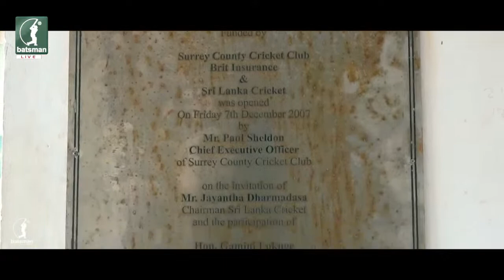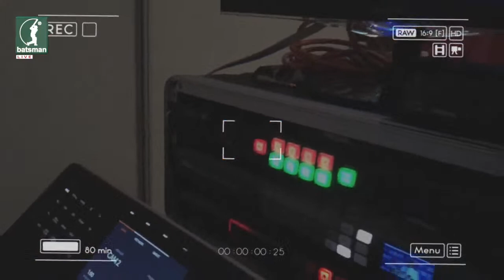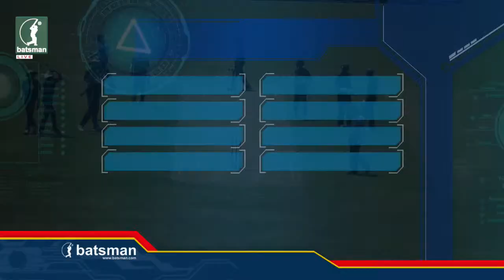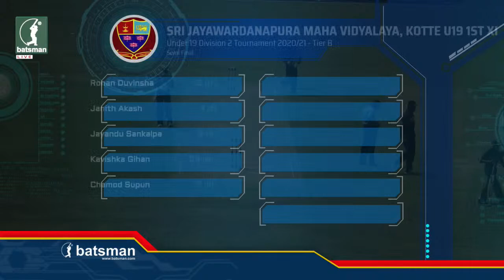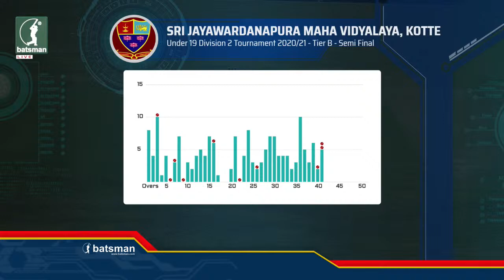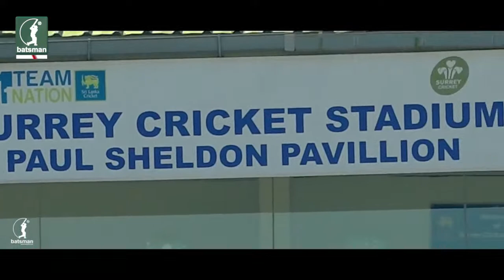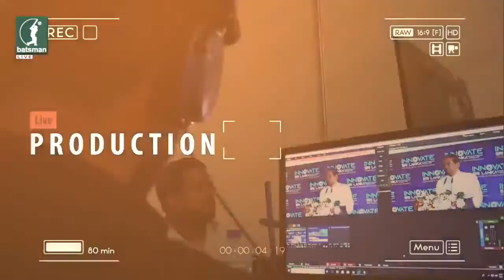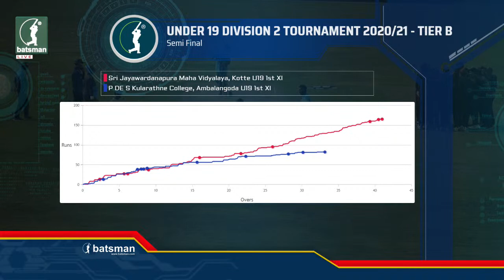Sri Jayawardana Pura MV Vs P De P De S Kularathna - U-19 Div2 Tournament 2020/21 - Tier B (SF)